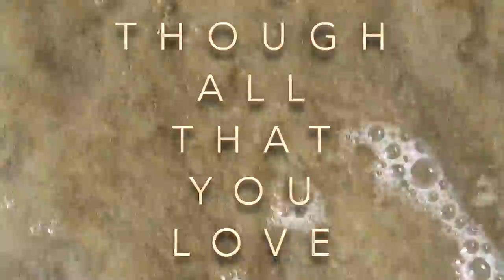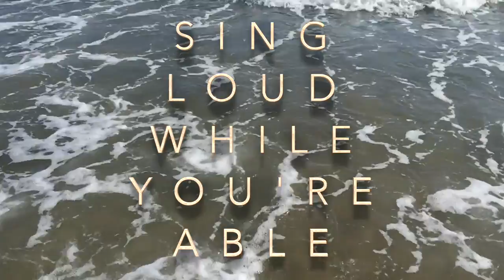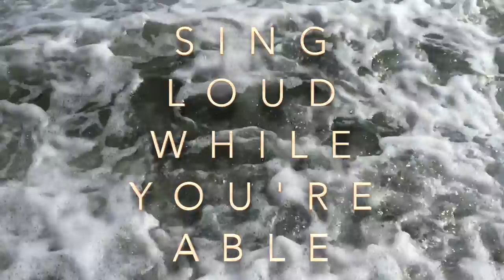Glen Phillips "Grief and Praise" (Official Lyric Video)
Follow Glen Phillips everywhere!

Jul 17 • The Sound at Del Mar • Del Mar, CA*
Jul 18 • Golden State Theatre • Monterey, CA*
Jul 19 • HopMonk Tavern • Novato, CA*
Jul 20 • HopMonk Tavern • Novato, CA*
Jul 22 • Revolution Hall • Portland, OR*
Jul 23 • Neptune Theatre • Seattle, WA*
Jul 25 • Wacholz College Center • Kalispell, MT*
Jul 26 • The Newberry • Great Falls, MT*
Jul 28 • Washington's • Fort Collins, CO*
Jul 30 • Glitz Theatre • Springfield, MO*
Aug 1 • Leach Amphitheater • Oshkosh, WI*
Aug 2 • The Astro Theater • La Vista, NE*
Aug 3 • Vetter Stone Amphitheater • Mankato, MN*
Aug 5 • Frederik Meijer Gardens • Grand Rapids, MI*
Aug 7 • Evans Amphitheater - Cain Park • Cleveland Heights, OH*
Aug 8 •Tarrytown Music Hall • Tarrytown, NY*
Aug 10 • Thompson's Point • Portland, ME*
Aug 11 • Artpark • Lewiston, NY*
Aug 12 • Tree House Brewing Company-Deerfield • Deerfield, MA*
Aug 13 • Chevalier Theatre • Medford, MA*
Aug 15 • The Wind Creek Event Center • Bethlehem, PA*
Aug 16 • Koka Booth Amphitheater • Cary, NC*
Aug 17 • The Bowl @ Sugar Hill • Sugar Hill, GA*
Aug 18 • Rose Music Center @ The Heights • Huber Heights, OH*
Aug 20 • Hackensack Health Theatre @ Count Basie CPAC • Red Bank, NJ*
Aug 22 • Freeman Arts Pavilion • Selbyville, DE*
Aug 23 • Powder Ridge Mountain Park & Resort • Middlefield, CT*
Aug 24 • Champlain Valley Exposition • Essex, VT*
Aug 29 • Lobero Theatre • Santa Barbara, CA*
Aug 30 • South Coast Winery Resort and Spa • Temecula, CA*
Aug 31 • The Pacific Amphitheater • Costa Mesa, CA*
Sep 16 • McGrath Amphitheater • Cedar Rapids, IA*
Sep 17 • Bluestem Center for the Arts • Moorhead, MN*
Sep 18 • Pinewood Bowl Theater • Lincoln, NE*
Sep 20 • Revel Entertainment Center • Albuquerque, NM*
Sep 21 • Sunset Amphitheater • Colorado Springs, CO*
Sep 22 • Gerald R. Ford Amphitheater • Vail, CO*
Sep 24 • Tulsa Theater • Tulsa, OK*
Sep 25 • The Factory • Chesterfield, MO*
Sep 27 • Rivers Casino Event Center • Pittsburgh, PA*
Sep 28 • Hollywood Casino at Charles Town Races • Charles Town, WV*
Sep 29 • The Colonial Theatre • Phoenixville, PA*
Oct 1 • Tilles Center - Krasnoff Theater • Brookville, NY*
Oct 2 • Kodak Center • Rochester, NY*
Oct 4 • The Exhibition Hall at French Lick Resort • French Lick, IN*
Oct 5 • Cahn Auditorium • Evanston, IL*
Oct 17 • Township Auditorium • Columbia, SC*
Oct 18 • Harrah's Cherokee Center • Asheville, NC*
Oct 19 • The Bell Auditorium • Augusta, GA*
Oct 21 • Pompano Beach Amphitheater • Pompano Beach, FL*
Oct 22 • Barbara B. Mann Performing Arts Hall • Fort Myers, FL*
Oct 23 • The Sound • Clearwater, FL*
Oct 25 • Macon City Auditorium • Macon, GA*
Oct 26 • Beau Rivage Theatre • Biloxi, MS*
Oct 27 • Ryman Auditorium • Nashville, TN*
Oct 29 • Stephens Auditorium • Ames, IA*
Oct 30 • Mayo Civic Center • Rochester, MN*
Nov 1 • Peoria Civic Center Theater (Peoria Civic Center) • Peoria, IL*
Nov 2 • The Stiefel Theatre • Salina, KS*
Nov 3 • Washington Pavilion • Sioux Falls, SD*
Nov 6 • DECC Symphony Hall • Duluth, MN*
Nov 8 • Soaring Eagle Casino & Resort • Mount Pleasant, MI*

Lyrics:
Oh you sisters encircled, you children of mine
You humble my heart and sharpen my mind
Though we're scattered and wearied and change is upon us
We are bound 'til the end, still a family I promise

Though all that you love will be taken some day
By the angel of death or the servants of change
In a floodwater tide without rancor or rage
Sing loud while you're able in grief and in praise

For so many years we swam into the tide
And we would not abandon, heroic and kind
Shared our sweat and our shelter, our bodies and blood
Godspeed and good fortune, I will miss you my love

For all you hold dear will be taken some day
So sing loud while you're able in grief and in praise

Now we meet at well of sorrow
Dug down to the heart of the earth
Where it's joined at its source to the spring of hope
Drink deep while you can and give thanks for your thirst

For all that you love will be taken some day
Sing loud while you're able
In grief and in praise